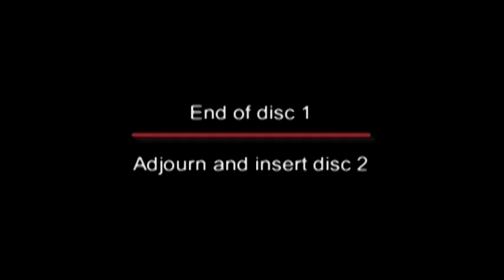An Oral History of United States District Judge John Godbold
An oral history recorded for the United States District Court for the Middle District of Alabama, September 10, 2001